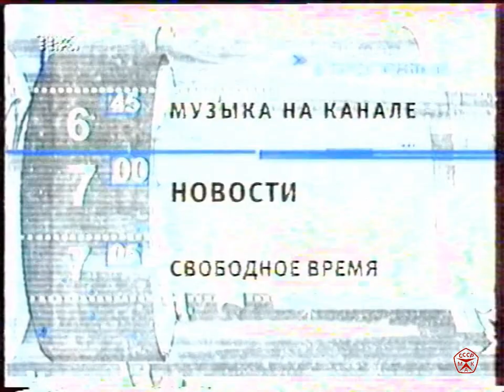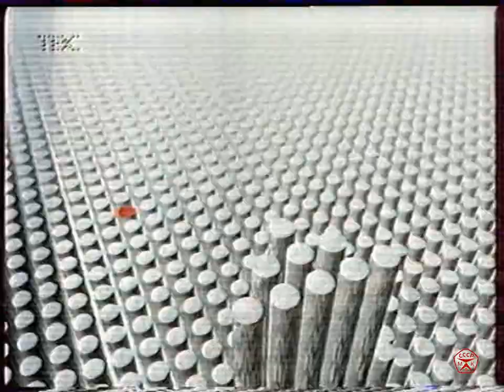Программа передач на ТВС 2003 год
Программа передач на телеканале ТВС, эфир 2 марта 2003 г.
Перед началом и после фильма "Звонок".